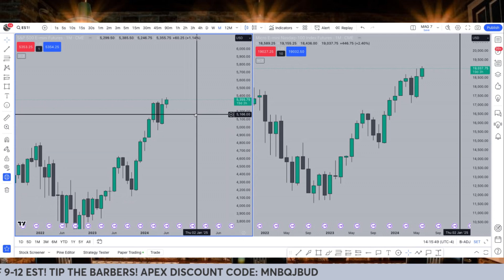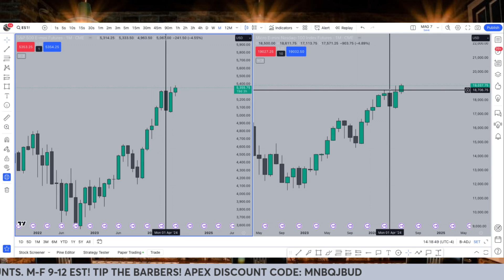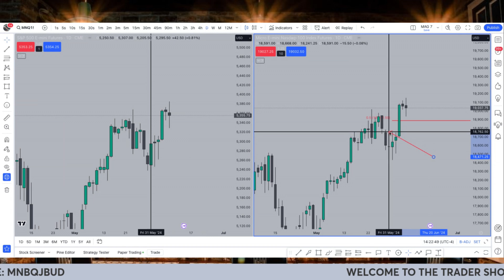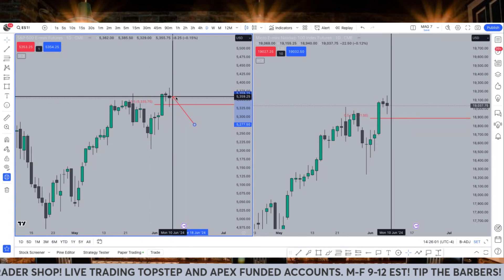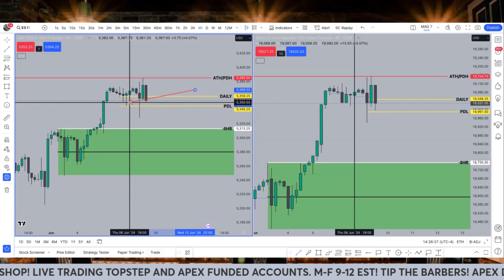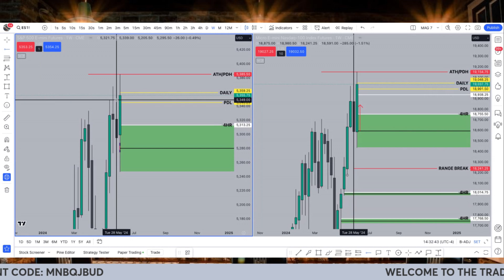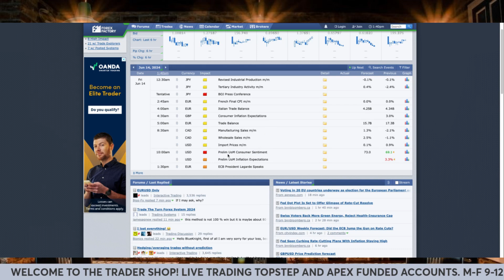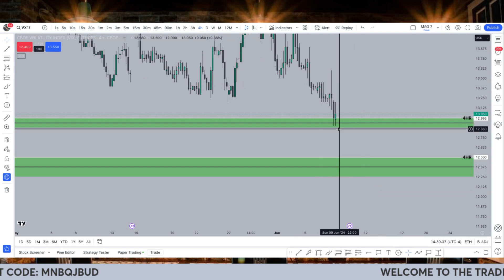All Time Highs In The Market Again! Whats Next? Top Down Analysis June 9, 2024.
Get ready for the week ahead with T. Hobbs as he goes through the top down analysis for the futures market.